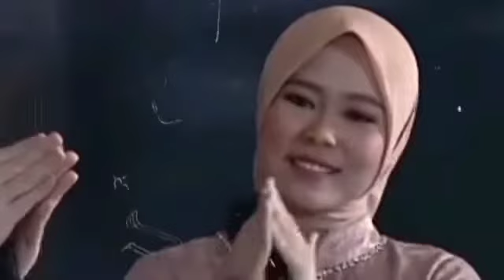AKHIRNYA⭕PERNIKAHAN MELEPAS KEJOMBLOAN FAUL LIDA DAN SELFI LIDA,SELFI DIHIASI DENGAN KEBAHAGIAAN